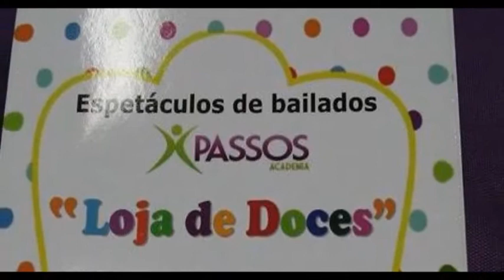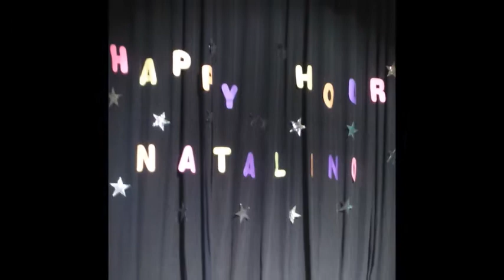Maria Eduarda;vídeo de nº159 The sound of music valeu ammigo e Xuxa ; o menino Jesus vai nascer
Duda o milagre da vida